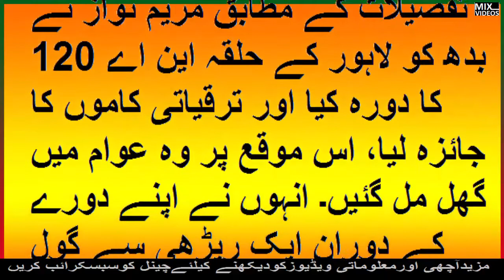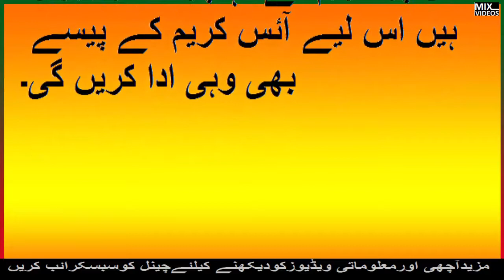آپ یہ چیز خریدو، پیسے میں دیتی ہوں“ مریم نواز نے اچانک سڑک پر گاڑی روک کر نوجوانوں کو کیا پیشکش کر